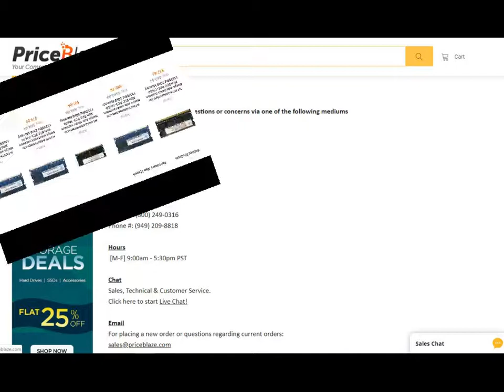NT4GC64B8HD0NS-CG Nanya 4GB DDR3 SoDimm Non ECC PC3-10600 1333Mhz 2Rx8 Memory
NT4GC64B8HD0NS-CG Nanya 4GB PC3-10600 DDR3-1333MHz Non-ECC Unbuffered CL9 204-Pin SoDimm Dual Rank Memory Module

Technical Specifications for NT4GC64B8HD0NS-CG
Manufacturer Nanya
Manufacturer Part # NT4GC64B8HD0NS-CG
Memory Type SODIMM
Capacity 4GB
Data Transfer Rate 1333Mhz
Pins 204 Pin
Bus Type PC-10600
Error Correction Non-ECC
Cycle Time 1.5ns
Cas CL9
Memory Clock 166Mhz
Rank Rank 2
Voltage 1.5